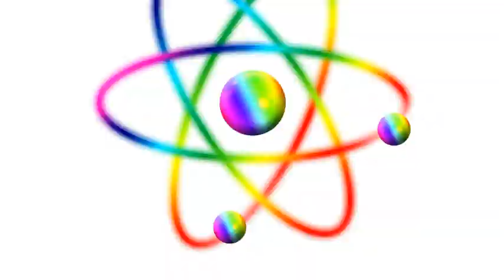속보! 일본 '네무로' 강진발생!일본정부 오염수 방출결정!후지산 대폭발 1억사망가능!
📢BGM
✔Track - HOMI - Frost virus